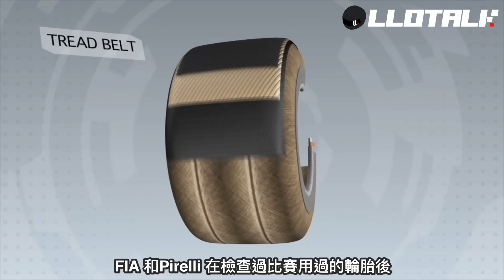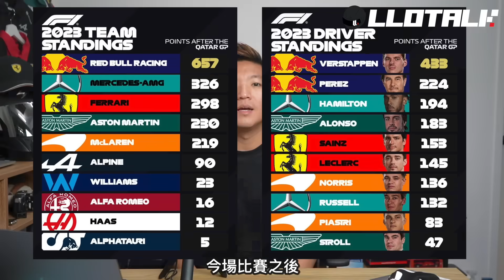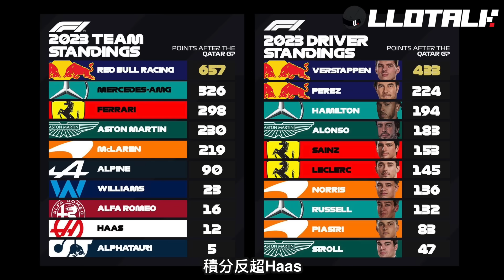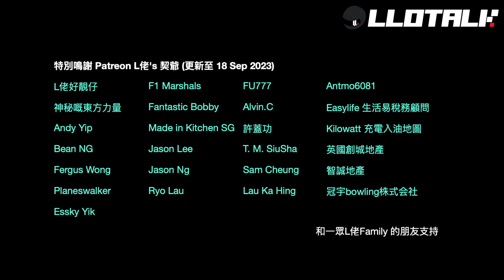[F1賽事回顧] 最不適合搞F1的地方 | Max封王 | 2023卡達站 Qatar GP| 一級方程式F1中文解說 (廣東話/正體中文字幕)